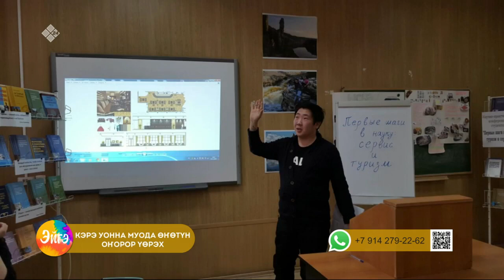«Эйгэ» биэриигэ: кэрэ уонна муода өҥөтүн оҥорор үөрэх, үҥкүү эйгэтэ (15.04.22)